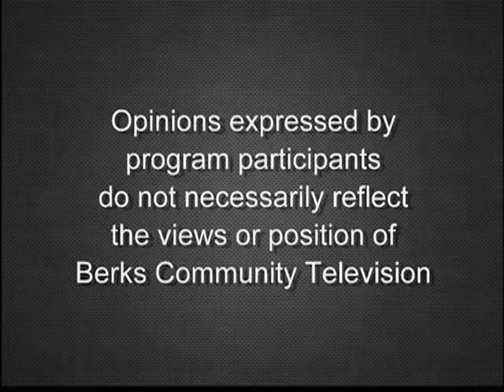Seasonal Holiday Programs 11-19-19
Becky Richards and Cathy Wegener discuss the Seasonal Holiday programs in the Berks County Parks – including Holiday Lights at Gring’s Mill, Colonial Candlelight Open House at the historic Beidler House, and Winter Solstice Celebration with King Winter at Antietam Lake Park.